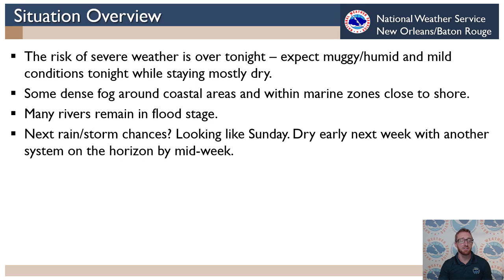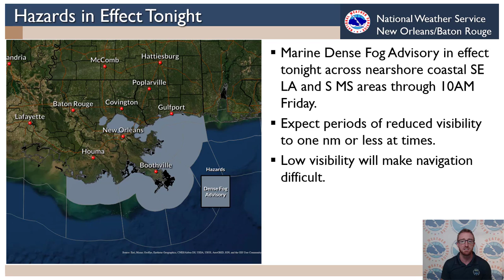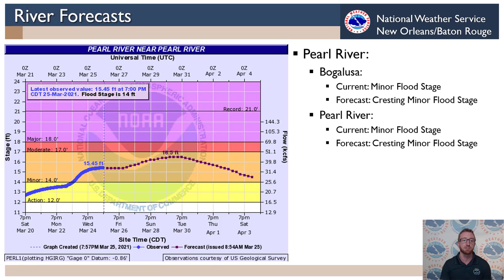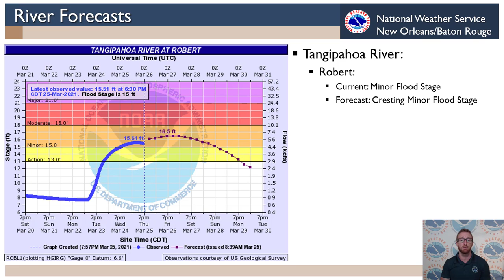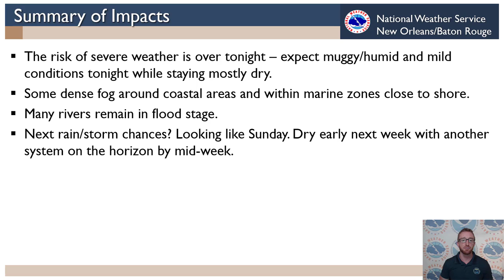Thursday, March 25th 2021 Weekly Weather Briefing